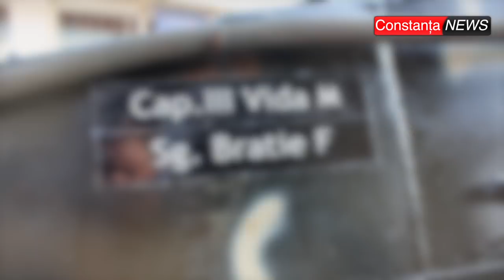ctnews.ro | 1 Decembrie la Medgidia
1 Decembrie la Medgidia